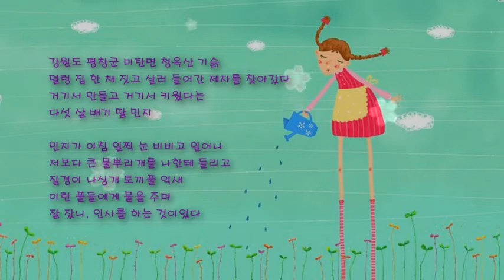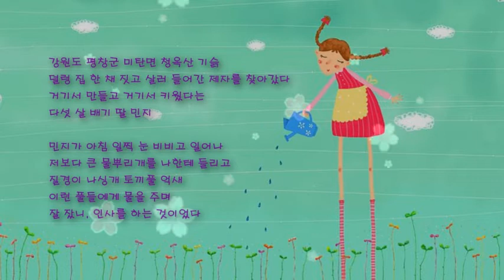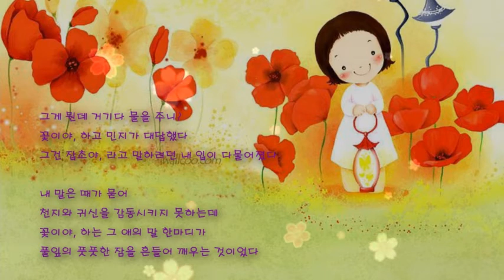민지의 꽃 (정희성 시) 스타리 낭송/ 라빵 연주,영상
민지의 꽃
                  정희성 / 시인
                  스타리 낭송
                  라   빵 연주/영상

강원도 평창군 미탄면 청옥산 기슭
덜렁 집 한 채 짓고 살러 들어간 제자를 찾아갔다
거기서 만들고 거기서 키웠다는
다섯 살 배기 딸 민지

민지가 아침 일찍 눈 비비고 일어나
저보다 큰 물뿌리개를 나한테 들리고
질경이 나싱개 토끼풀 억새
이런 풀들에게 물을 주며
잘 잤니, 인사를 하는 것이었다
그게 뭔데 거기다 물을 주니?
꽃이야, 하고 민지가 대답했다
그건 잡초야,라고 말하려던 내 입이 다물어졌다

내 말은 때가 묻어
천지와 귀신을 감동시키지 못하는데
꽃이야, 하는 그 애의 말 한마디가
풀잎의 풋풋한 잠을 흔들어 깨우는 것이었다

- 정희성 시인의 네번째 시집 『시를 찾아서』(창작과비평사, 2001) 수록